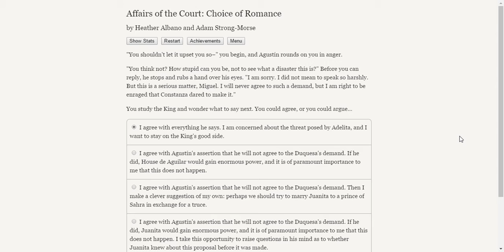Affairs of the Court: Choice of Romance (Part 10)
A young man deals with romance, magic, and politics in this historical fantasy.